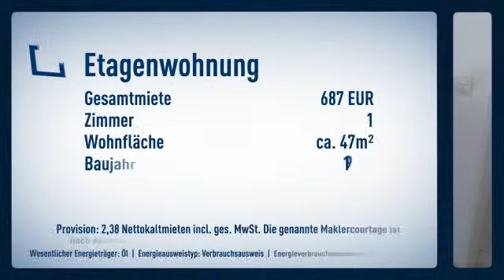Wunderschönes Appartement im Kreuzviertel, großer Süd-West Balkon, bezugsfrei ab sofort oder s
Objektnr.: Re-6187
Informationen zum Energieausweis:
Baujahr: 1974
Energieausweistyp: Verbrauchsausweis
Endenergiebedarf: 159.0kWh/(m²*a)
Energieverbrauch für Warmwasser enthalten
Heizungstyp: Zentralheizung